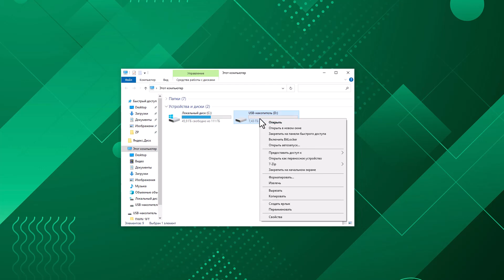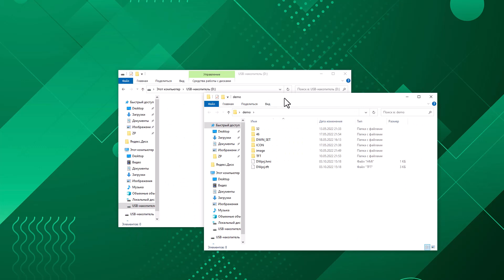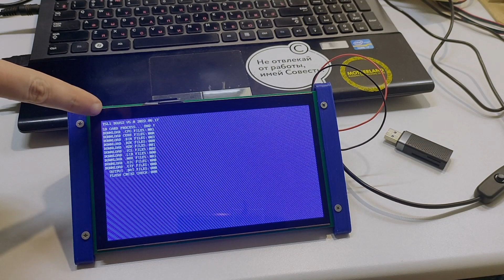№2 Выбор SD карты для HMI дисплеев DWIN и возможные проблемы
Выбор sd карты для hmi дисплеев dwin и возможные проблемы

= Что такое NodeMCU? Программируем в среде Arduino IDE

=  Заказ бесплатного образца сенсорного HMI дисплея.

= Официальном магазине DWIN Technology на AliExpress. Купон на СКИДКУ: ARDUINOTEX или ARDUINOTEX1

= Уроки по работе с дисплеями HMI компании DWIN.

= Проекты с использованием дисплеев DWIN.